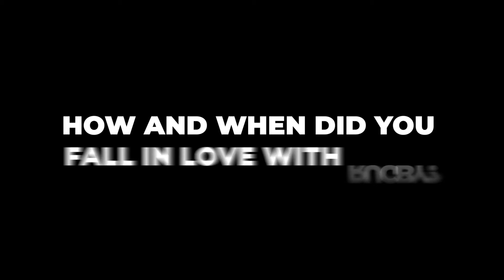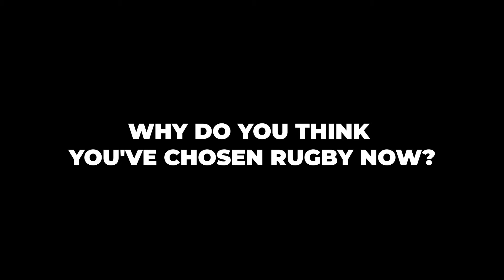GILBERT RUGBY X RED ROSES INTERVIEW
Gilbert Rugby chat with England Rugby Red Roses Players; Lark Davies, Sarah McKenna and Lucy Packer.